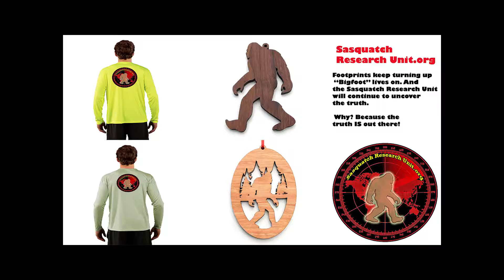Trail of Highways™ Hancock Pass Trail Hike Out & Back San Isabel National Forest 10 7 17 Sq 15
Located in a small, old Colorado mining town that sits five miles south of Saint Elmo, there exists one relic; the lone foundation of an old saloon that played a part in history.

Happy Trails ;)